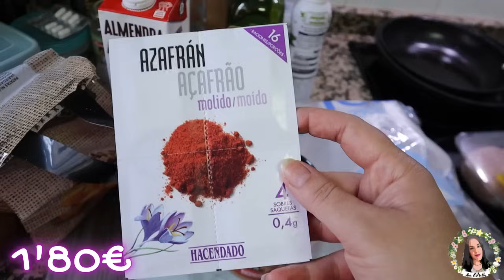🧚‍♀️NOVEDADES MERCADONA JULIO🧚‍♀️¡NUEVOS POLVOS DE HADAS,LOS COMPRO Y PRUEBO!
*NUMERO DE WHATSAPP PARA PEDIR TU PERFUME INFINITY DE MUJER O HOMBRE(DI QUE VAS DE MI PARTE):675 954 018
🩷NOTAS PERFUME NUEVO POWER OF WOMAN:Notas Salida:neroli, grosellas negras y pimienta rosa;Notas de Corazón:flor de azahar del naranjo, jazmín y orquídea;Notas de Fondo:vainilla, sándalo y cedro.
(recibo una pequeña comisión por la compra de mis perfumes)
*LOS ABALORIOS DE CAMPANILLA:losabalorios_de_campanilla
*NOTAS DE MI PERFUME 1 PRIMERO:Notas de Salida son(lima ácida), mandarina, maracuyá, durazno y bergamota;Notas de Corazón son:madreselva, jazmín, magnolia, fresia, nenúfar, flor de azahar del naranjo, peonía y rosa de mayo; las Notas de Fondo son:vainilla, sándalo, ámbar, vetiver y pachulí.
*NOTAS DE MI SEGUNDO PERFUME POWER WOMAN:Notas de Salida:neroli,
grosellas negras y pimienta rosa;Notas de Corazón son flor de azahar
del naranjo, jazmín y orquídea;Y Notas de Fondo son vainilla, sándalo
y cedro.